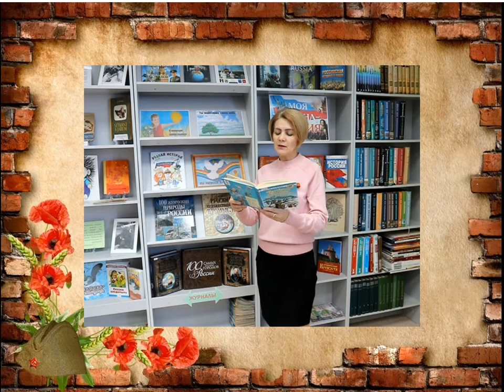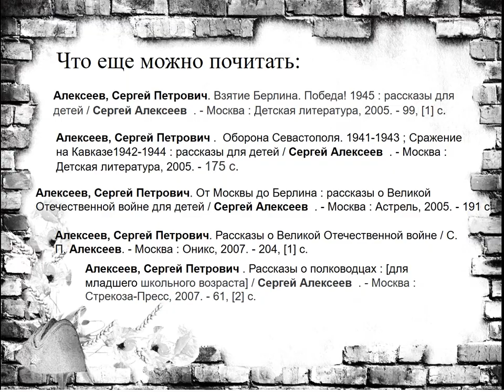Сергей Алексеев «Мишка»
Маймаксанская библиотека № 6 им. Г. А. Скребицкого приглашает послушать рассказ Сергея Алексеева «Мишка».